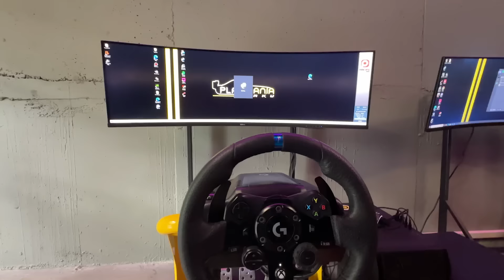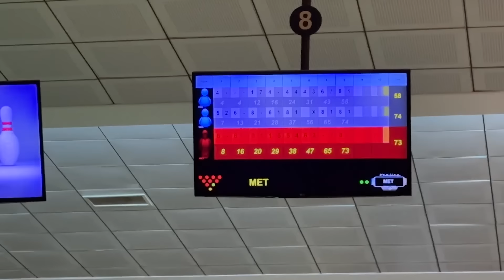BAKÜ'DE 10 DOLARA 1 GÜN GEÇİRMEK! • 140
Uzun süredir merak ettiğim Azerbaycan Bakü'ye geldim. 1 ay buradayım ve Bakü hakkında vlog yayınlayacağım.

Hindistan'dan sonra Türkiye'ye döndüm ve orta asya turu için yola çıktım. Bu video'da otostopla çeşitli illeri gezdim ve daha sonrasında doğu ekspresi ile Kars'a geldim. Diğer videoda Iğdır'dan Nahçivan'a oradan da Azerbaycan'a geçeceğim. Sırasıyla Azerbaycan'dan Kazakistan'a geçeceğiz.

Herkese merhaba ben Kerem Akyol. 22 yaşındayım ve her şeyi bırakıp gezmeye çıktım. Nisan 2022'de yollara çıkıp tam 5 ayda 51 Türkiye şehrini otostopla karış karış gezdim. Bu yolculuk bana o kadar şey kattı ve beni o kadar büyüttü ki, hayalime devam etmek istedim. Tüm detayları aktarıyor ve hayalimizin ortak olması için çabalıyorum. Siz de benim hayalime destek olmak isterseniz videoyu paylaşabilir ve önerebilirsiniz. Hissettiğiniz eksiklikleri benimle paylaşmayı unutmayın lütfen. Hepinizi seviyorum..

bakü
bakü vlog
bakü tıraş
azerbaycan vlog